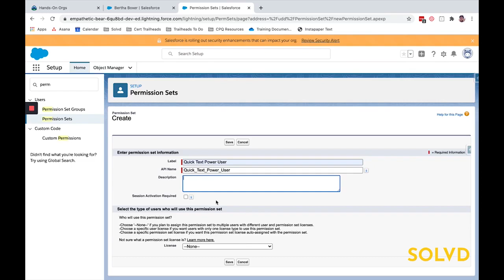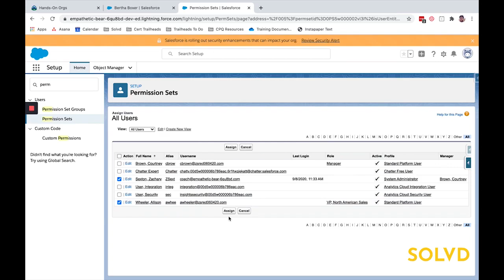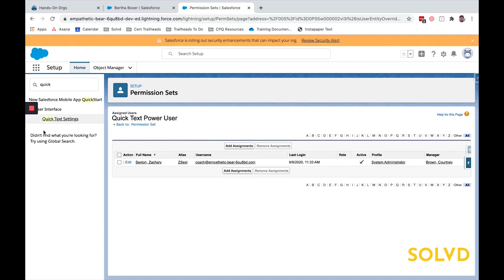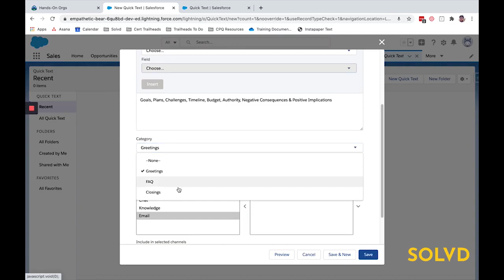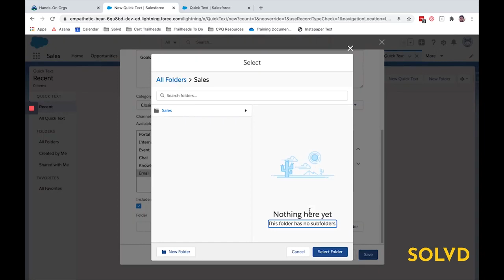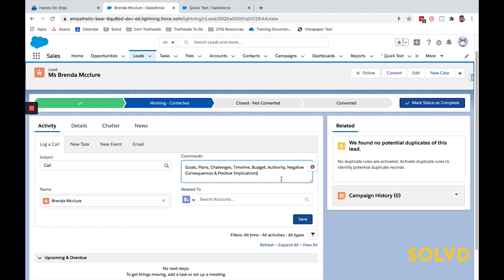Quick Text Salesforce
Have you been using quick text? Check out how to get it set up and working to save you and your team time. Zachary Sexton takes us through the steps.